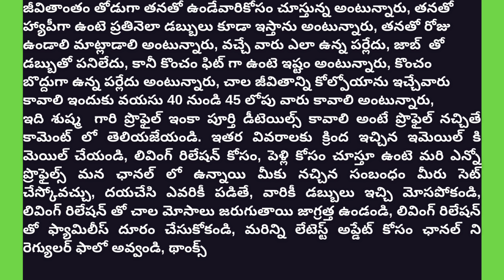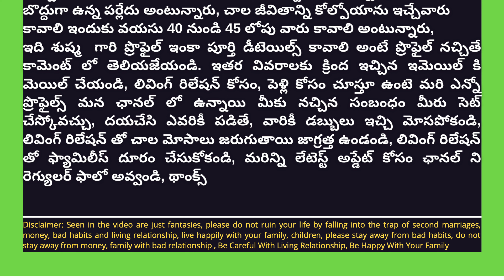The nomad I will remain for life in love with distant & uncharted places shushma telugu match fixing